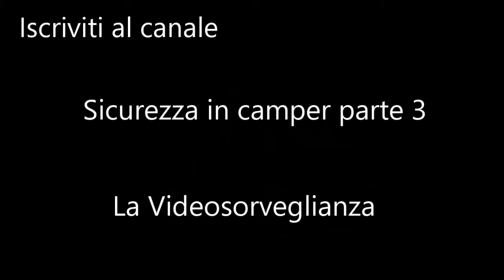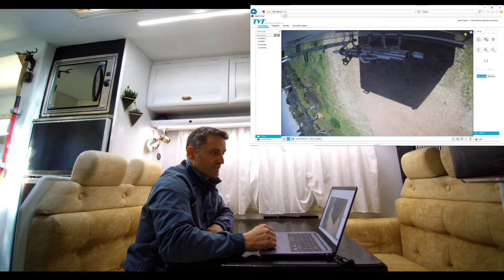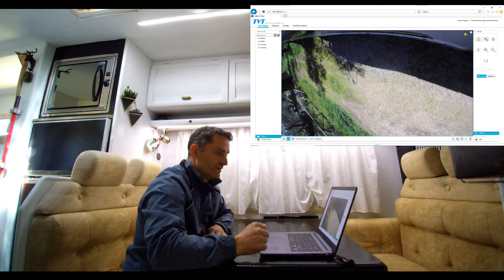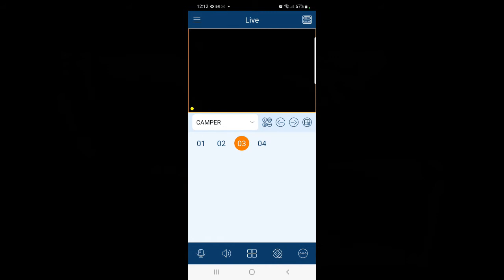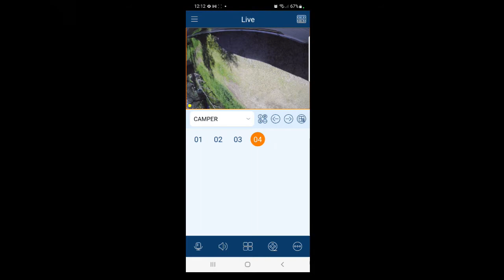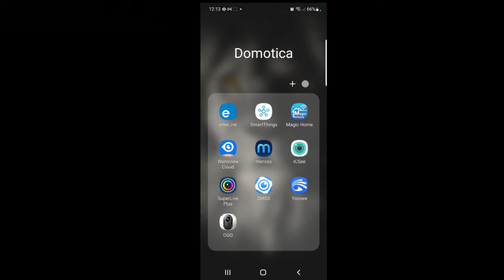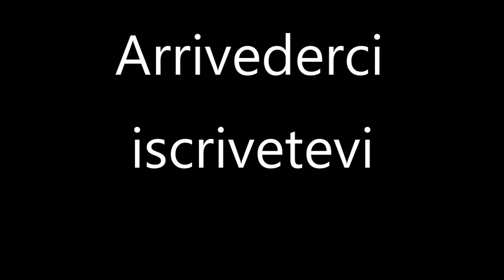Videosorveglianza professionale sul nostro camper - Parte 3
In questo video parliamo di impianti di videosorveglianza nei nostri camper , tutti i vantaggi nell'installarlo e la sicurezza che ne deriva.

Allego i link dei video precedentemente caricati sul mio canale con il link di acquisto dei prodotti utilizzati :

Link acquisto

Link di acquisto consigliato :

link Amazone del mio acquisto

Link : Power Queen
batteria 300 Ampere
Batteria 200 Ampere
Batteria 100 Ampere